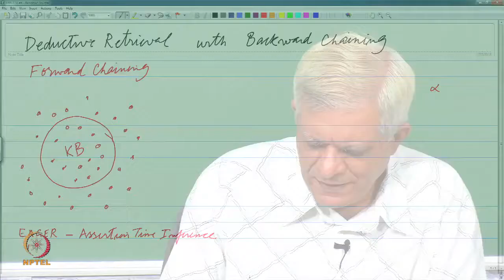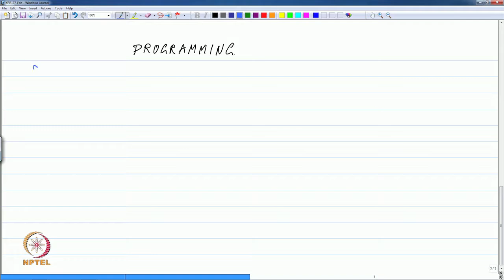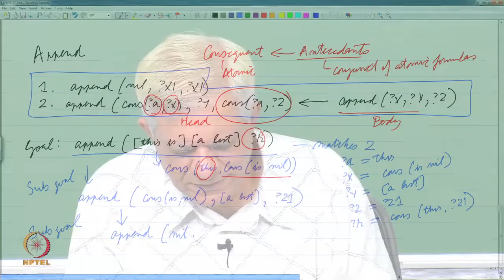Lecture 32 Introduction to Backward Chaining Artificial Intelligence by IIT MADRAS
Knowledge Representation and Reasoning
A First Course in Artificial Intelligence
Scripts, Plans, Goals, and Understanding: An Inquiry Into Human Knowledge Structures (Artificial Intelligence Series)
Inside Computer Understanding: Five Programs Plus Miniatures (Artificial Intelligence Series)
Conceptual Structures: Information Processing in Mind and Machine (Systems Programming Series)